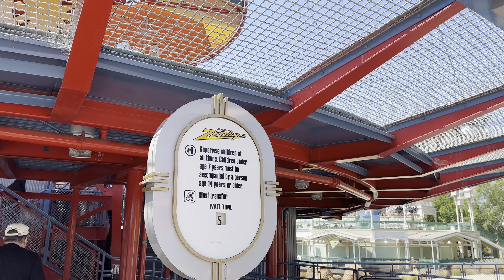Golden Zephyr Ride POV Disney California Adventure June 2023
Stepping into magic and into the Golden Zephyr, one of many spinning rides at Disney California Adventure. We hop onboard a silver spaceship that gleams as it soars in the sky, providing views of Pixar Pier, Goofy’s Sky School, and Paradise Garden Park. This ride is short, as are the wait times, and appropriate for guests of all ages. Hope you enjoyed this short flight on the Golden Zephyr ride at the Disneyland Resort in Anaheim, California.